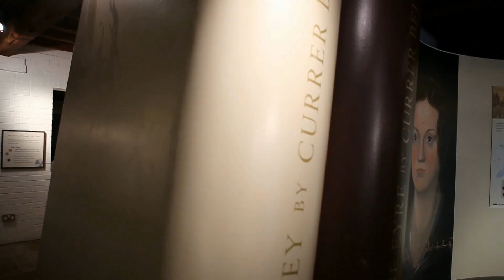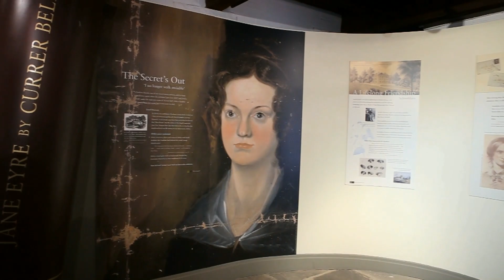WORLDS APART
EVENT THEATRE FILM